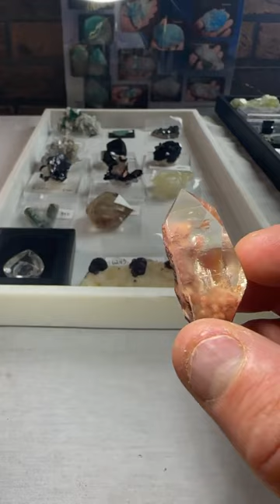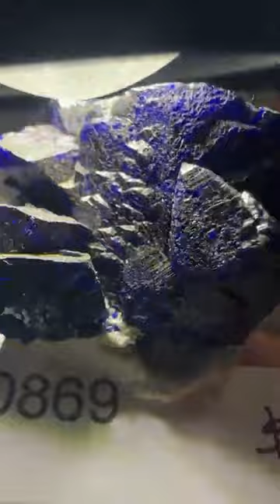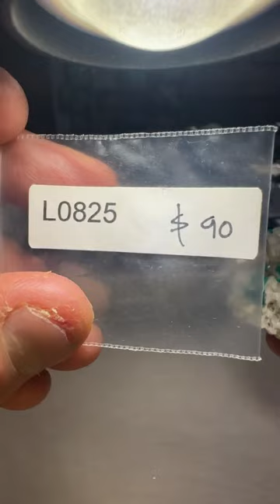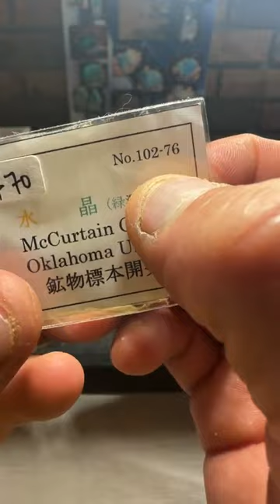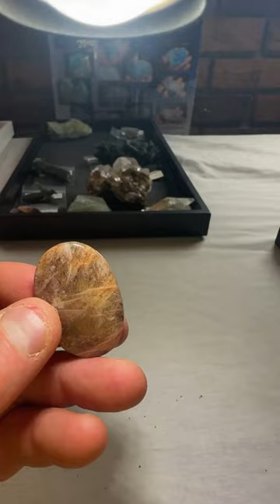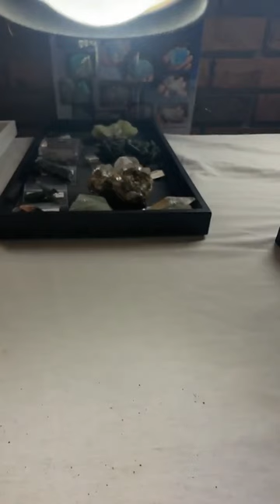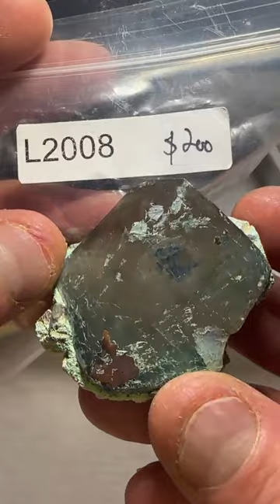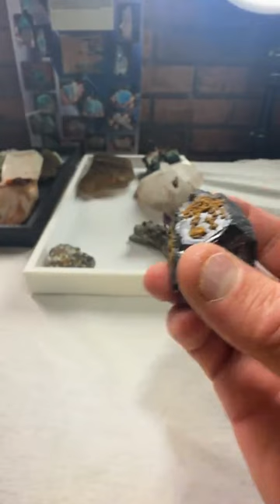Live No. 106 | Part 2 of 2 | October 11, 2023